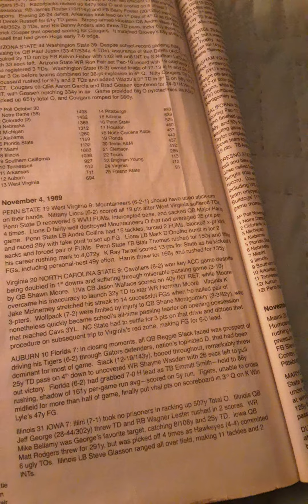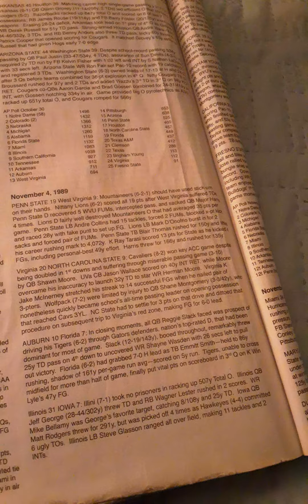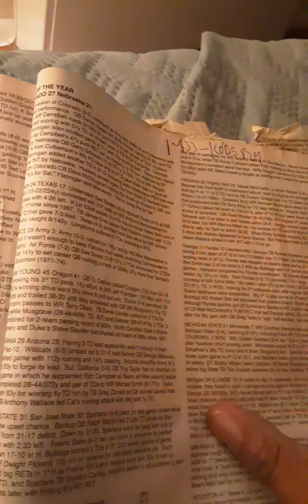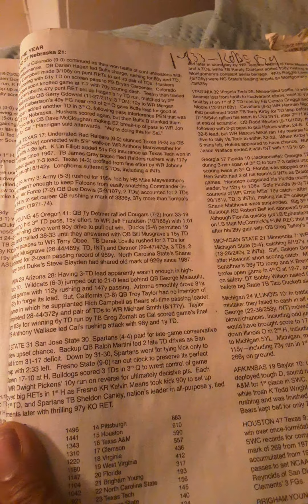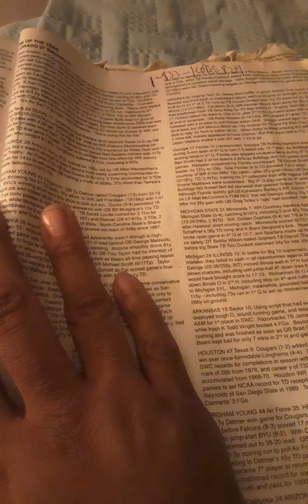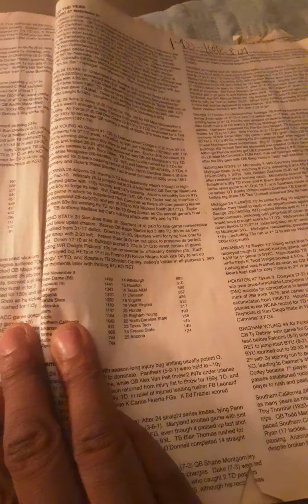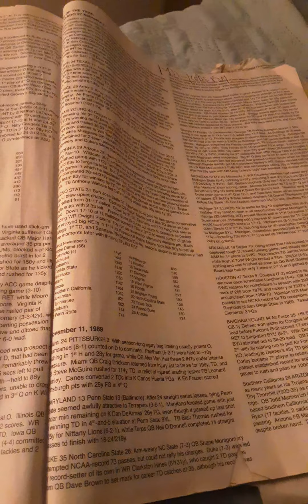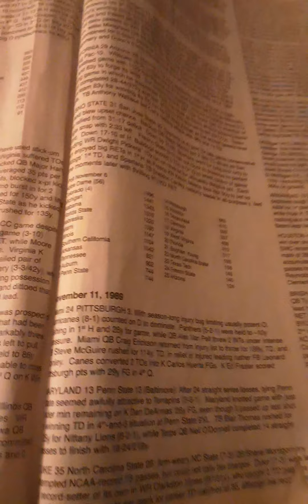The Week That Was College Football History In Review 1989 College Football Season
Week 10 November 4th 1989